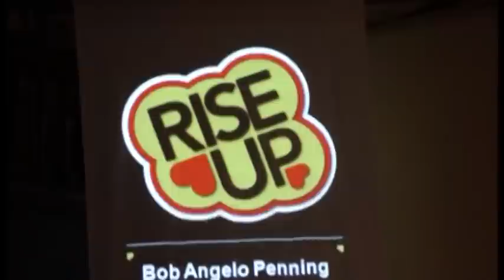Rise Up: Bob Angelo Penning 2012 voor Boris Dittrich en Maria van Oosten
Tijdens de nieuwjaarsborrel van COC Gaykrant, Out TV, Expreszo en Z/Z This is us werden twee Bob Angelo Penningen uitgereikt. Maria van Oosten, oprichter van het vrouwenblad Zij aan Zij won een penning voor haar verdiensten voor de lesbische en bisexuele vrouwen. Boris Ditrrich kreeg van Vera Bergkamp, voorzitter van COC Nederland de Bob Angelo Penning uitgereikt voor zijn werk in de Nederlandse politiek o.a. zijn inzet voor het homohuwelijk, en daarnaast zijn strijd voor mensenrechten van o.a. vluchtelingen en HLBT minderheden. Boris Dittrich is nu actief voor Human Rights Watch. Menne Vellinga spreekt met hem.